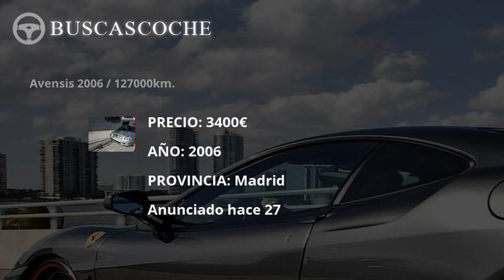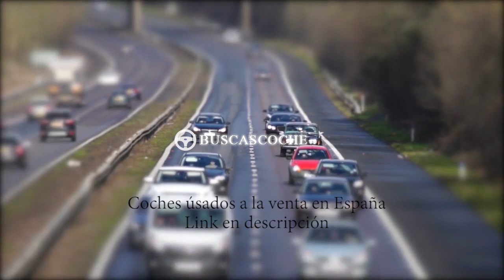Toyota Avensis desde 1089€, mejores ofertas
Ultimos coches Toyota Avensis usados en venta, visita para verlos.